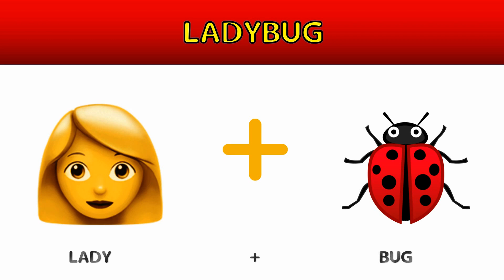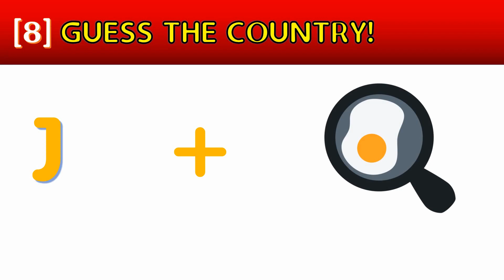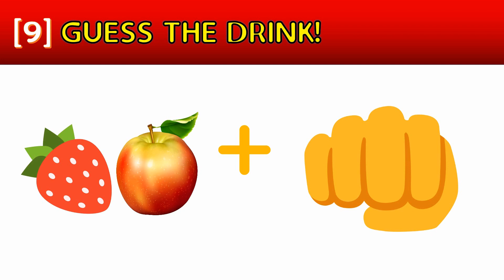Ten Emoji Puzzles